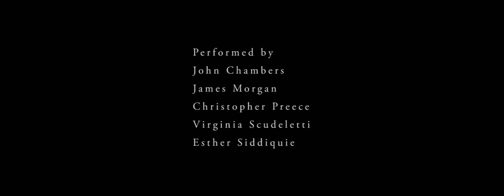'CEREMONY' - The Mostly Everything People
From dance theatre company The Mostly Everything People comes 'Ceremony', a short film.

Directed by Jennifer Fletcher and Christopher Preece
Performed by John Chambers, James Morgan, Christopher Preece, Virginia Scudeletti, and Esther Siddiquie.
Cinematography by Nick Figgis
Edited by Christopher Preece

Ceremony accompanies our theatre work, POMP, which is supported by Arts Council England and Canada Water Culture Space.